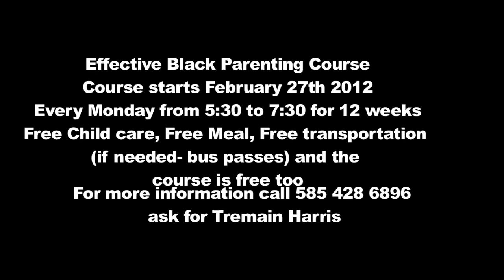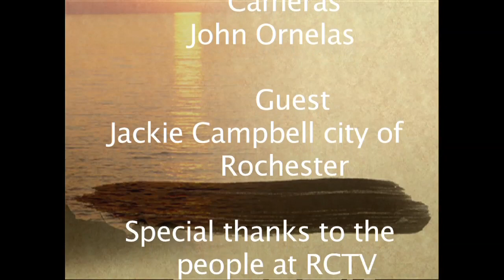It's A New Day Jacki#787CAD-YouTube sharing.mov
My name is James Young.  I am the host of a weekly talk show called It's A New Day in Rochester, New York on channel 15 RCTV.  This week I bring to you a very interesting program with Jackie Campbell Assistance Commissioner of Youth Services for the city of Rochester. I believe all of you will find this interview with Mrs. Campbell as she tells us about a program sje spearheads called Effective Black Parenting.